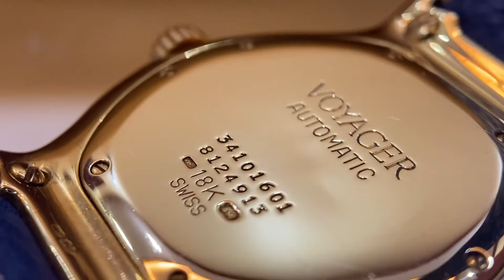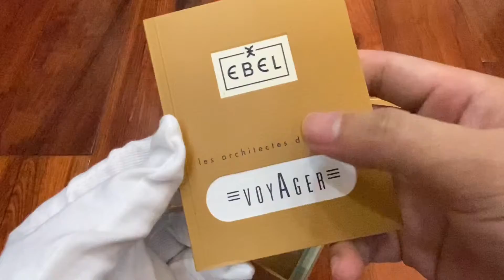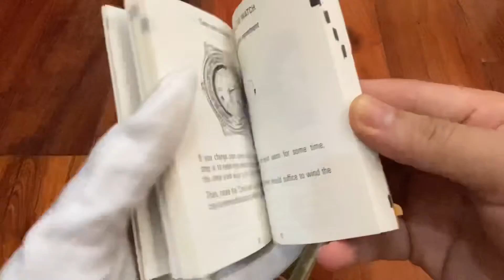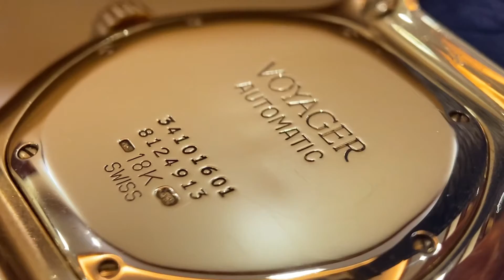EBEL VOYAGER GMT GOLD 18k "Kẻ Du Hành" - VẺ ĐẸP UY QUYỀN CỦA VÀNG!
Ebel là nhãn hiệu rất nổi tiếng của Thuỵ Sỹ, trực thuộc tập đoàn Movado. Đây có thể nói là một trong những chiếc đẹp nhất của nhà Ebel từng sản xuất. Dòng Ebel Voyager - dịch ra tiếng việt là " Kẻ du hành" là sản phẩm cho mấy tay hay đi du lịch. Chiếc này kích cỡ 38mm cực kì dễ đeo, mặt số bản đồ quốc tế vàng bóng loá, niềng xoay GMT vàng khối, vỏ cũng bằng vàng đúc 18 kiểm định tại Thuỵ Sỹ, có đóng triện kiểm định phía sau đầy đủ. Đồng hồ sử dụng dây cá đuối khâu tay đính kèm khoá luồn nguyên bản cũng làm từ vàng nốt! Nói chung là vàng từ đầu đến chân))) sử dụng máy tự động lên dây cót, nguyên hộp sổ thẻ ship từ thị trường Nhật, đeo lên tay không những đẹp mà còn bóng sáng lồng lộn cực kì sang chảnh. Hàng không dành cho người ít tiền))) đang sẵn giao ngay tại Thành Phố Thanh Hoá. ( ship toàn vũ trụ)
Ps : con này dự kiến sẽ bay nhanh như anh em đợt trước của nó)))